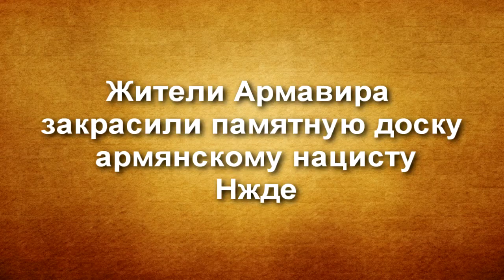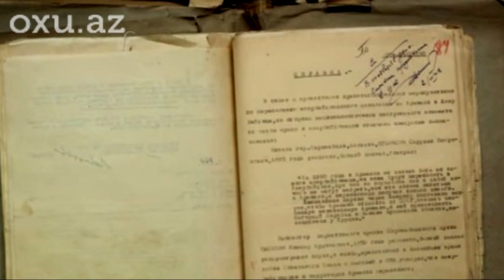Жители Армавира закрасили памятную доску армянскому нацисту Нжде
Памятная доска пособнику фашистов Гарегину Тер-Арутюняну (Нжде), установленная в городе Армавире, закрашена черной краской.
Об этом кореспонденту ИА "Красная весна" заявил депутат Армавирской городской думы Алексей Виноградов.
11 ноября истёк двухнедельный срок, в течение которого краевые и местные власти, а также представители местного отделения Союза армян России , обещали демонтировать памятную доску организатору так называемого Армянского легиона СС Гарегину Нжде.
Ранее депутат Виноградов неоднократно заявлял, что в случае невыполнения обещаний о демонтаже доски он самостоятельно решит этот вопрос.